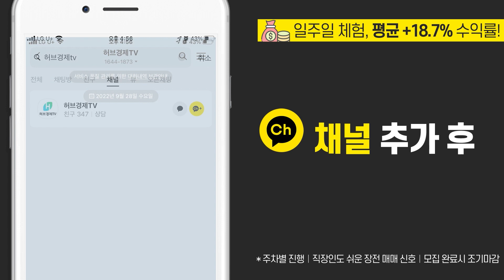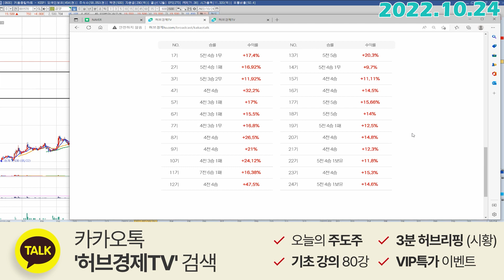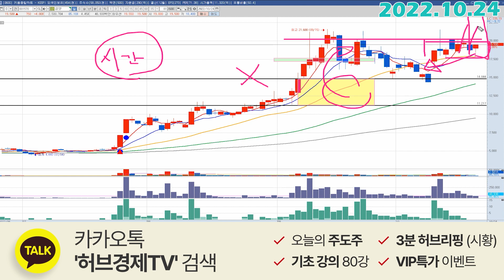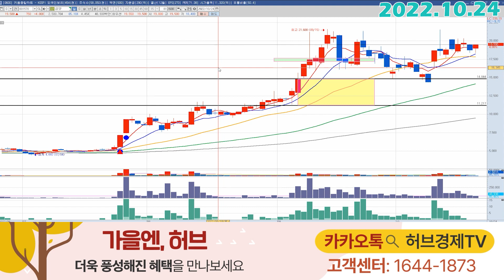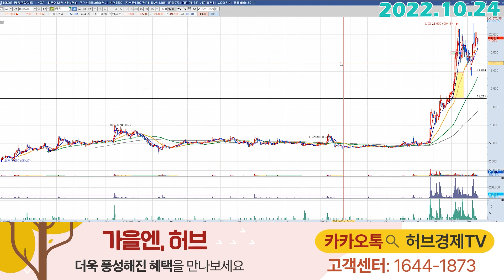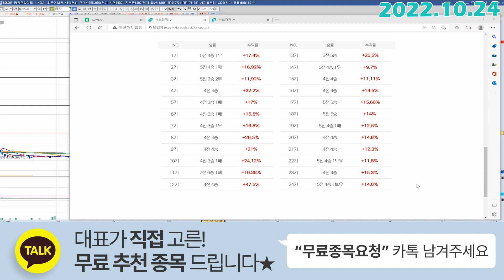금양 (001570) - 우리의 적은 조급함 입니다.